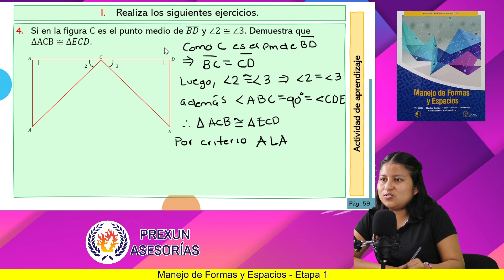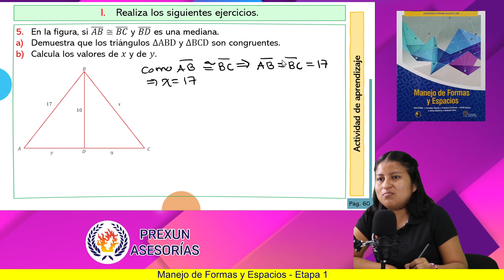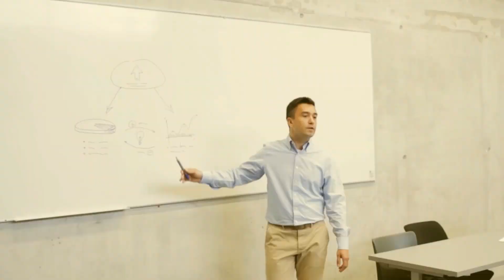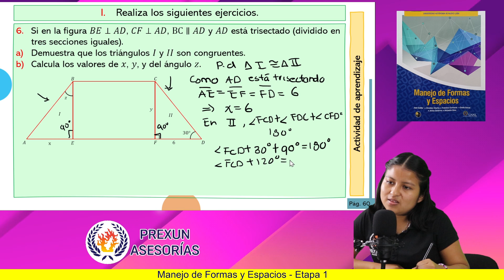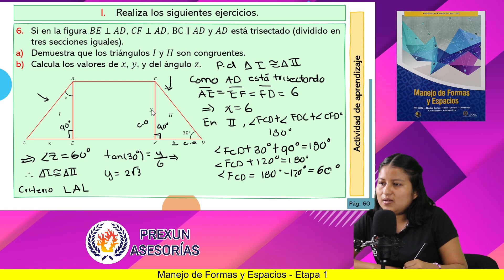Manejo de Formas y Espacios | Etapa 1: Pág. 59: Ejercicio 4 y Pág. 60: Ejercicio 5 - 6 | Prepa UANL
Resolviendo ejercicios del libro de Manejo de Formas y Espacios.

🔥 ETAPA 1:
Pág. 59: Ejercicio 4 y Pág. 60: Ejercicio 5 - 6